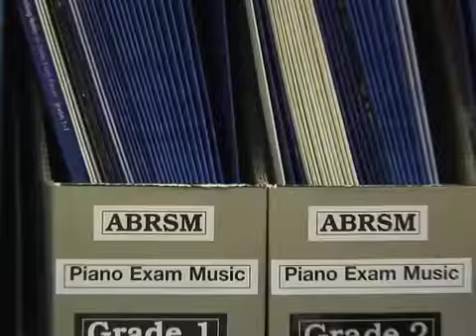Digital, Acoustic Pianos and Musical Instruments from Millington Music Sheffield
Looking for keyboards in Sheffield or pianos in Doncaster? Whatever make or model, whether you have your heart set on Yamaha tyros in Sheffield, Casio pianos in Doncaster, Yamaha clavinova in Doncaster or Roland pianos in Doncaster, or whether you are looking for advice on the best model for you, look to the experts here at Millington Music. We also stock guitars.

We are Specialist suppliers of keyboards in Sheffield, here at Millington Music we are obsessed with anything musical instruments, keys or strings included. We are proud to be able to offer the best range locally and offer models for you to try in our store.